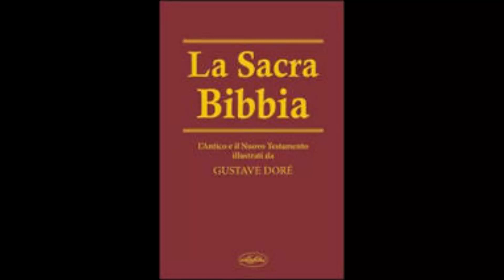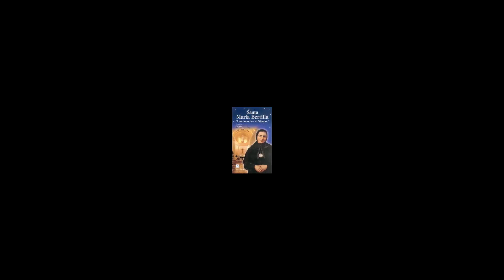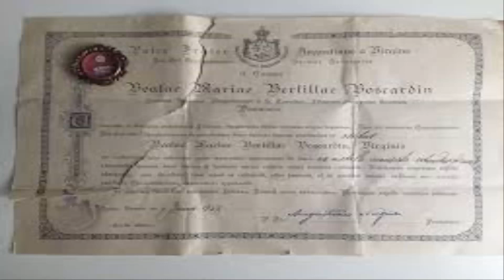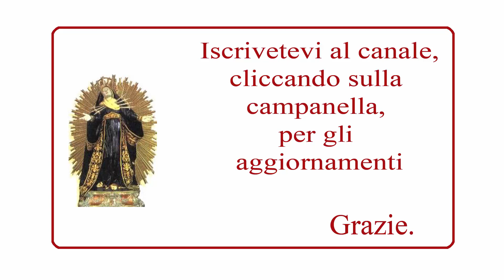20 ottobre: Santa Maria Bertilla; e luce fu'